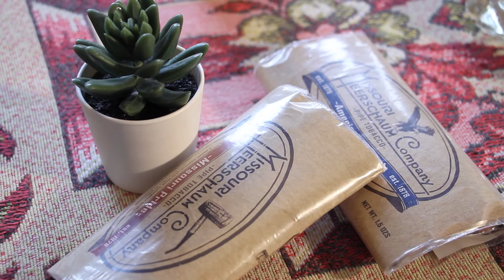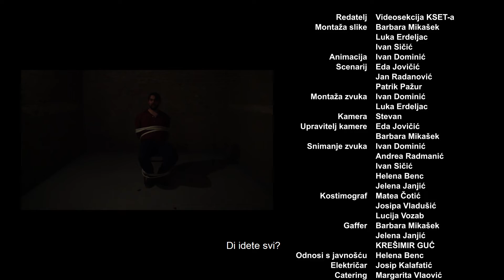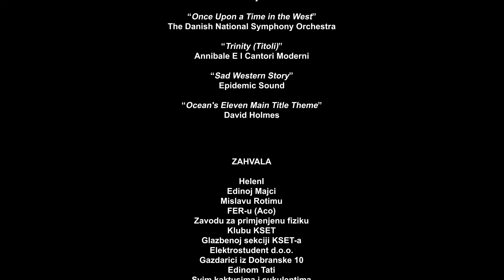Kaktus u podne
U ovom koferu ima mjesta samo za jedan kaktus.

Produkcija: Videosekcija KSET-a 2019., Zagreb